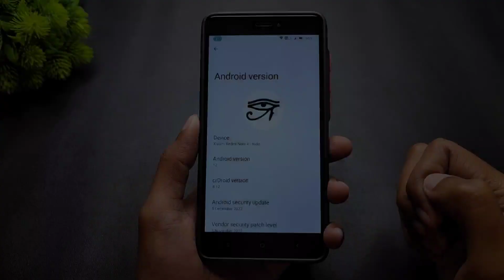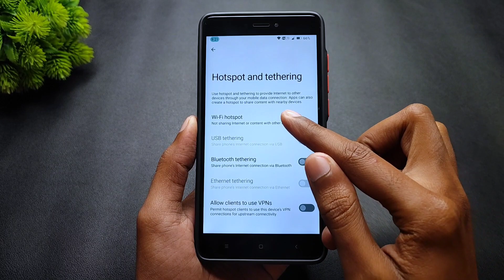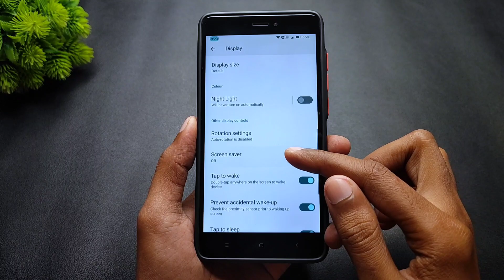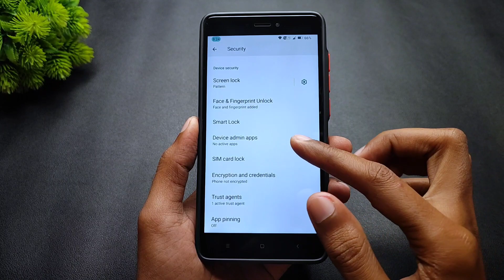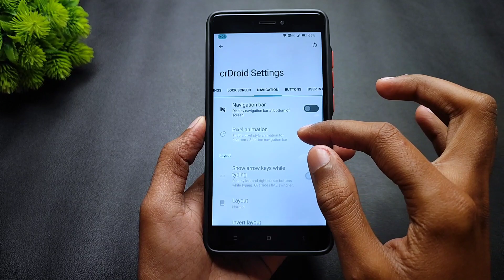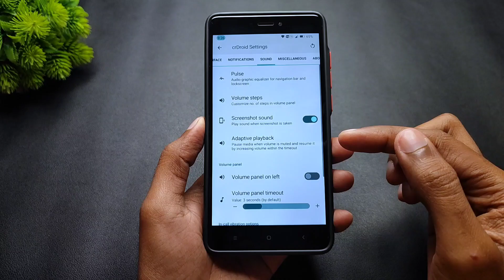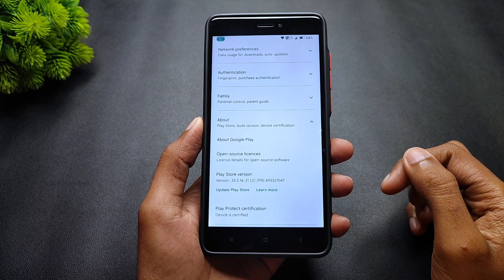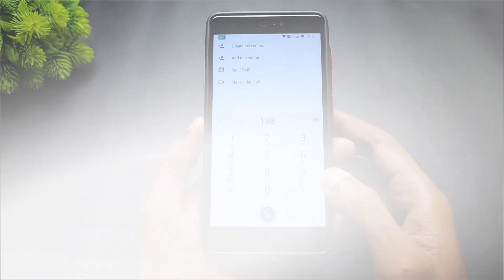CrDroid 8.12 - Redmi Note 4 - Android 12L - New Features & December Security Patch